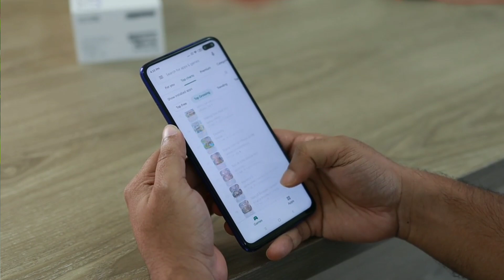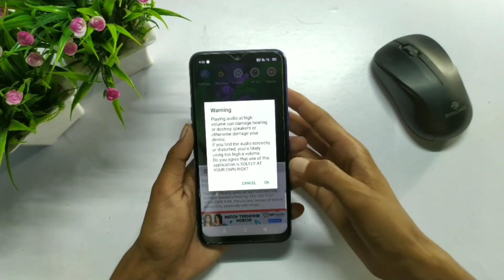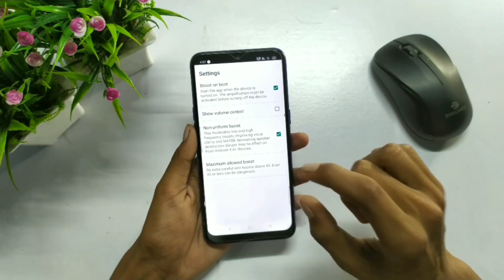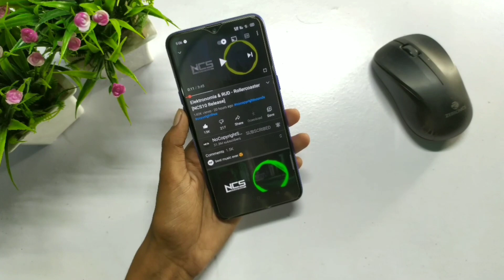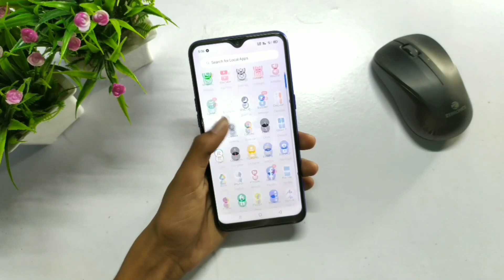फोन speaker की आवाज को 300x तक बढ़ाएं लोग देखकर चौक जाएंगे काश यह ट्रिक पहले पता होता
Title :- फोन speaker की आवाज को 300x तक बढ़ाएं लोग देखकर चौक जाएंगे काश यह ट्रिक पहले पता होता